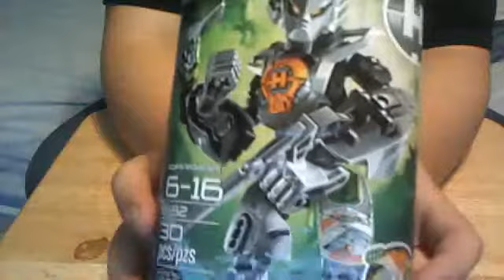HERO FACTORY 3.0 REVIEW: BULK 3.0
kamenriderkiva25's webcam video August 29, 2011 04:53 PM